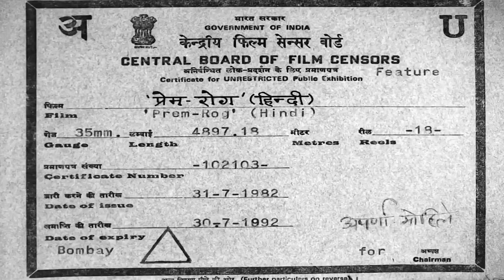New Bollywood Superhit HD Hindi Movie PREM ROG with English Subtitles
Movie : Prem Rog
Language : Hindi
Release Date : 1982
Music Director: Laxmikant Pyarelal
Singers: Lata Mangeshkar , Suresh Wadkar Director: Raj Kapoor
Enjoy this super hit movie from the 1982 movie Prem Rog

Starring : Nanda, Padmini Kolhapure, Rishi Kapoor, Shammi Kapoor, Tanuja, Kulbhushan Kharbanda, Om Prakash, Bindu, Vijayendra, Kiran Vairale and Raza Murad.

Chapters :

00:01:05 Start
00:24:50 Main Hoon Prem Rogi
00:39:11 Mohabbat Hai Kya Cheez
01:02:14 Yeh Galiyan Yeh Chaubara
 01:12:20 Yeh Pyar Tha Ya Kuchh Aur Tha
01:58:05 Bhanware Ne Khilaya Phool
02:12:35 Meri Kismat Mein Tu Nahin Shayad
Climax - 02:33:20

Story Details...
Manorama, the daughter of a rich, orthodox family is married off, leaving her childhood friend Deodhar and his secret love for her, in despair. When tragedy befalls her, and traditions seem unfair, Deodhar must fight for what's right.

Orphaned at a very young age and adopted by his uncle, a Poojari, and aunt, Premvati, Devdhar lives a poor lifestyle with them and their daughter, Radha. Poojari works for Bade Thakur and his family and prepares astrological charts and organizes prayers, and asks him for financial assistance so that Devdhar can go to Bombay and study, which is approved. Years later Devdhar has matured, returns home so that Radha could get married. He meets with and fall's in love with Bade Thakur's paternal niece, Manorama, his childhood friend. She likes him too, but is very naive about love and intimacy. Radha gets married to a much older man and moves out, while Manorama's marriage is arranged with Kunwar Narendra Pratap Singh. The wedding takes place with great pomp and ceremony, and a heartbroken Devdhar leaves the village to return to Bombay. A few months later he meets with Radha, who is now pregnant, and also decides to visit his uncle and aunt. This is where he will get the shock of his life when he finds out that Narendra is no more, and Manorama is forced to live the life of a Hindu widow i.e. - one simple meal a day, no footwear, simple white garb, and is regarded as a ill-omen by the rest of the villagers. What Devdhar does not know is that Manorama also carries a dark secret - which if revealed will bring death and bloodshed to this small region.